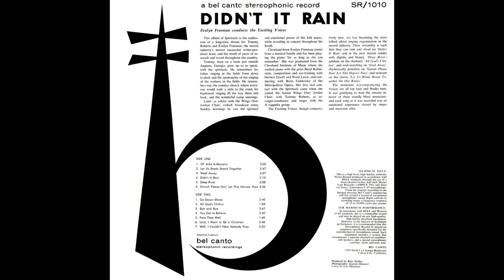"Sinnuh Please Don't Let This Harvest Pass" (1958) Evelyn Freeman & Exciting Voices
This is track 6 from the 1958 album entitled "Didn't It Rain".